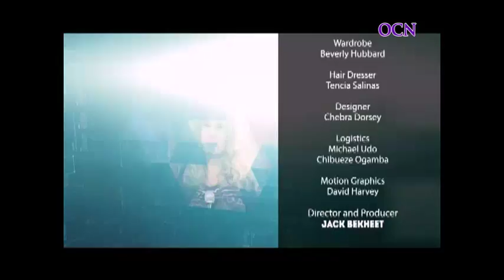Being in the Family of Jesus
David and Wendy Lynn Adams discuss who Jesus is and what He has done.